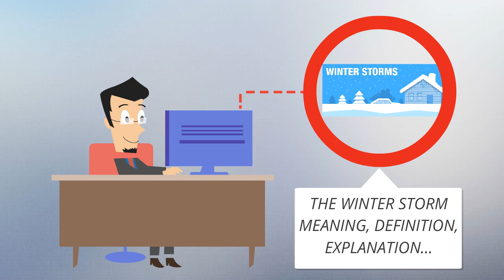What Is WINTER STORM? WINTER STORM Definition & Meaning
What is WINTER STORM? What does WINTER STORM mean? WINTER STORM meaning - WINTER STORM definition - WINTER STORM explanation.

Cloud Cumulonimbus cloud Arcus cloud Downburst Microburst Heat burst Dust storm Simoom Haboob Monsoon Gale Sirocco Firestorm Lightning Supercell Thunderstorm Severe thunderstorm Thundersnow Storm surge Tornado Cyclone Mesocyclone Anticyclone Tropical cyclone (Hurricane) Extratropical cyclone European windstorm Atlantic Hurricane Typhoon Derecho Landspout Dust devil Fire whirl Waterspout Winter storm Ice storm Blizzard Ground blizzard Snowsquall
Precipitation
Drizzle (Freezing drizzle) Graupel Hail Ice pellets (Diamond dust) Rain (Freezing rain) Cloudburst Snow Rain and snow mixed Snow grains Snow roller Slush
Topics
Air pollution Atmosphere
Chemistry Convection Physics River Climate Cloud Physics Fog Cold wave Heat wave Jet stream Meteorology Severe weather List Extreme
Weather forecasting
Glossaries
Glossary of meteorology
Cumulus clouds in fair weather.jpeg Weather portal
vte
A winter storm is an event in which varieties of precipitation are formed that only occur at low temperatures, such as snow or sleet, or a rainstorm where ground temperatures are low enough to allow ice to form (i.e. freezing rain). In temperate continental climates, these storms are not necessarily restricted to the winter season, but may occur in the late autumn and early spring as well. Very rarely, they may form in summer, though it would have to be an abnormally cold summer, such as the summer of 1816 in the Northeastern United States.
Snow

Chicago's Fullerton Harbor looking south during the January 31 – February 2, 2011 North American winter storm (left) and on a clear day for comparison

Approaching winter storm in Salt Lake City.
Snowstorms are storms where large amounts of snow fall. Two inches (5 cm) of snow is enough to create serious disruptions to traffic and school transport (because of the difficulty to drive and maneuver the school buses on slick roads). This is particularly true in places where snowfall is not typical but heavy accumulating snowfalls can occur. In places where snowfall is typical, such small snowfalls are rarely disruptive, because of effective snow and ice removal by municipalities, increased use of four-wheel drive and snow tires, and drivers being more used to winter conditions. Snowfalls in excess of 6 inches (15 cm) are usually universally disruptive.

A massive snowstorm with strong winds and other conditions meeting certain criteria is known as a blizzard. A large number of heavy snowstorms, some of which were blizzards, occurred in the United States during 1888 and 1947 as well as the early and mid-1990s. The snowfall of 1947 exceeded 2 feet (61 cm) with drifts and snow piles from plowing that reached 12 feet (3.7 m) and for months, temperatures did not rise high enough to melt the snow. The 1993 "Superstorm" manifested as a blizzard in most of the affected areas.

Large snowstorms could be quite dangerous: a 6 in (15 cm) snowstorm will make some unplowed roads impassable, and it is possible for automobiles to get stuck in the snow. Snowstorms exceeding 12 in (30 cm) especially in southern or generally warm climates will cave the roofs of some homes and cause the loss of electricity. Standing dead trees can also be brought down by the weight of the snow, especially if it is wet or very dense. Even a few inches of dry snow can form drifts many feet high under windy conditions.
Source: Wikipedia.org